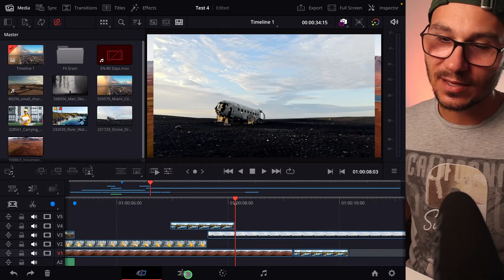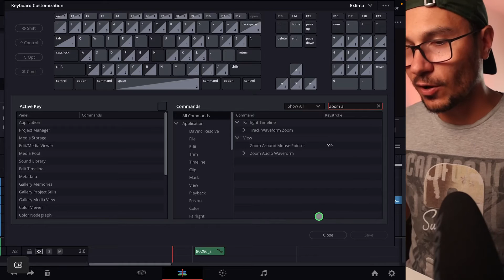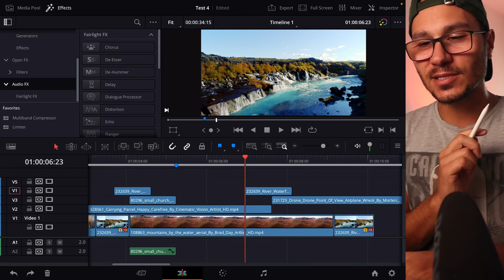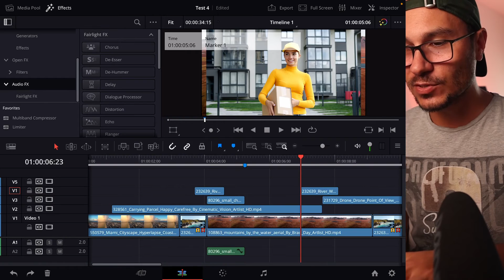This DaVinci iPad HACK will make your Life easier…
In this Video i will show you how you can turn on and off the Zoom around mouse pointer setting inside of DaVinci Resolve for iPad.